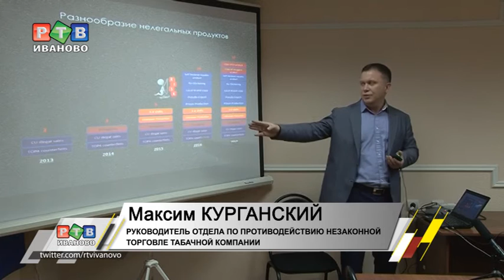Нелегальный табак атакует